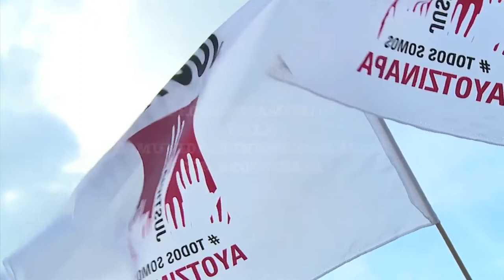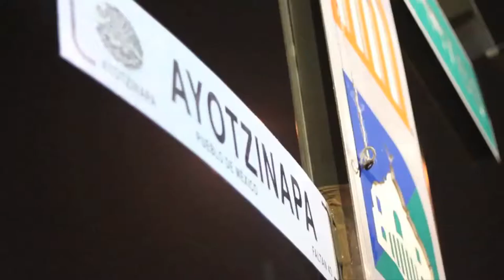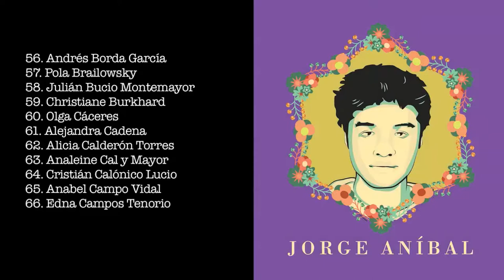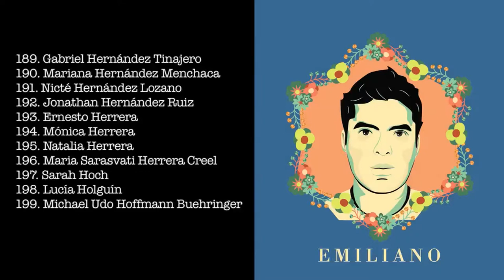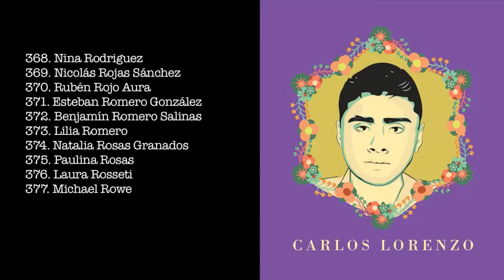PRONUNCIAMIENTO DE LA COMUNIDAD CINEMATOGRÁFICA CON AYOTZINAPA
En respuesta al discurso de Peña Nieto, conmemorando el segundo año de su abrupta ascensión a la presidencia de nuestro país, la comunidad de cineastas, videoastas, productores audiovisuales independientes, actores, trabajadores, académicos y demás miembros de la industria cinematográfica mexicana, nos pronunciamos ante los sucesos que atraviesa México.